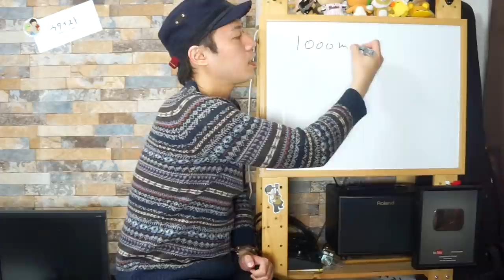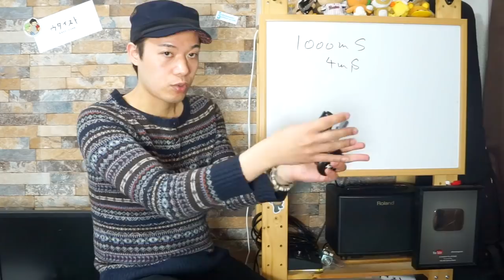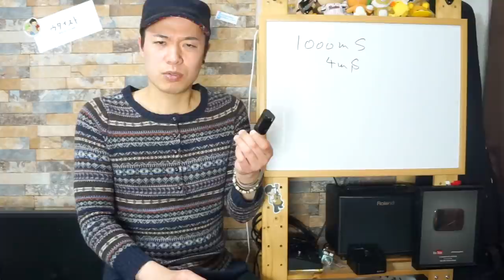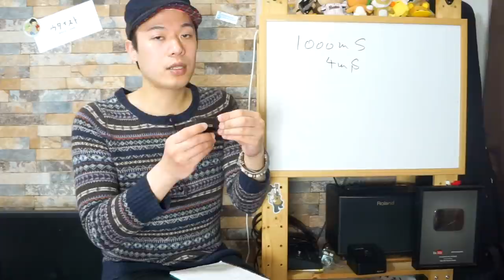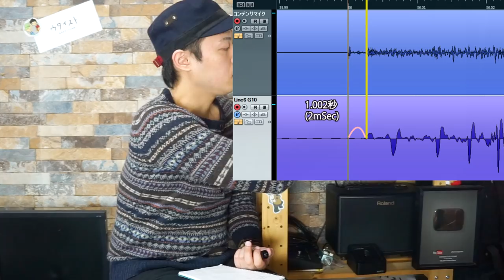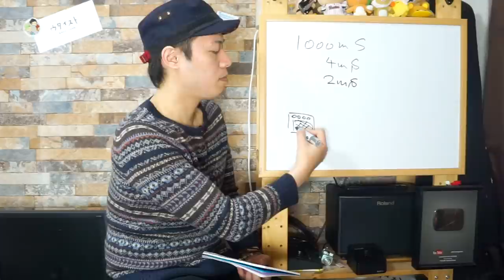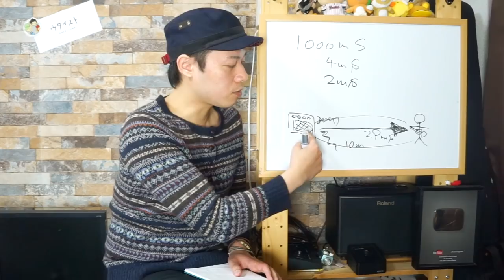ギターレッスン【LINE6 G10とX VIVEのご紹介】ワイヤレスのススメ！？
あまりワイヤレスに興味が無かったのですが
友達から借りて使ってみたらコレがナカナカに爽快！！

家に一つあってもいいんじゃないっすか？？って事で
ワイヤレス２機種をご紹介してみます！！

今回紹介しているのは下記の２機種。

【LINE6 ギターワイヤレス RELAY G10】

【XVIVE ワイヤレス・ギターシステム XV-U2】

一度使ってみればわかるこの利便性・・・。
特にXVIVEは超絶オススメですぜ・・・だんな・・・。

是非楽器屋さんで見かけたら試してみてください！！
絶対に欲しくなるから(笑)。

1,000本以上動画がありますので、目的の動画が見つけやすいようにカテゴリ分けしました。